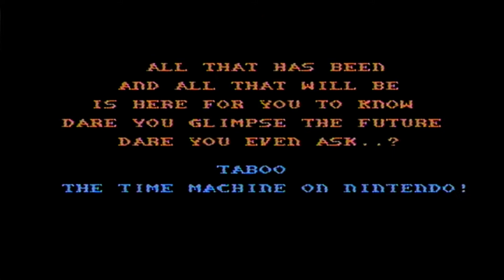Chicken Scratch: THE TIME MACHINE ON NINTENDO | MoeChicken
DARE YOU GLIMPSE THE FUTURE?
DARE YOU EVEN ASK...?